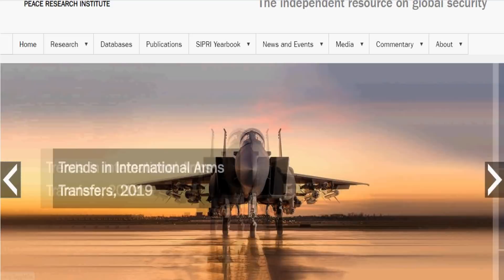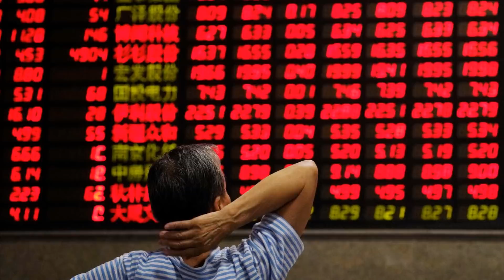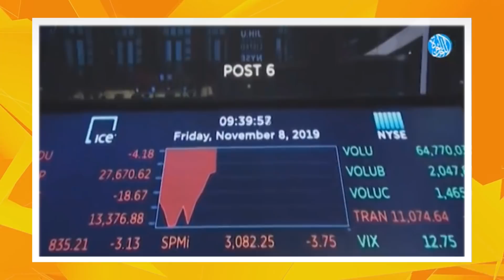Isbadalka ka Dhalanaayo Caalamka ! | Sababtu waa xaalada cusub ee Cudurka Taagan